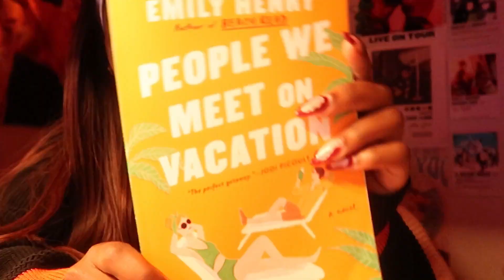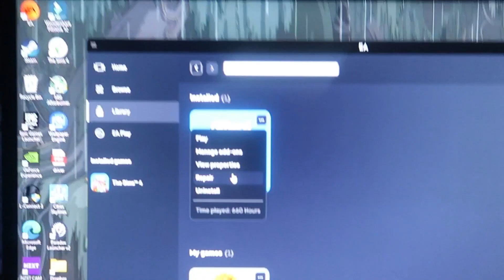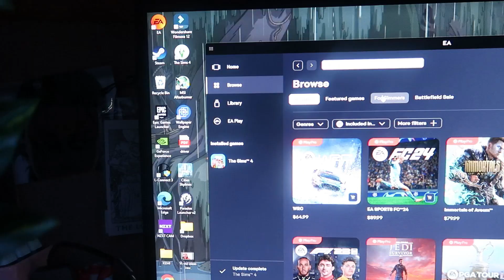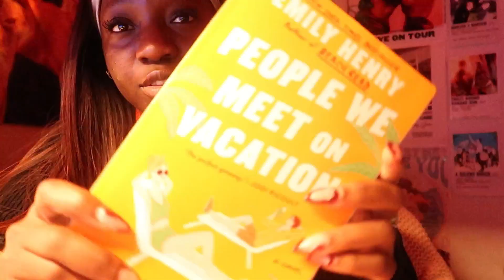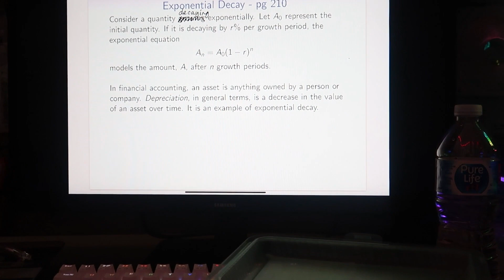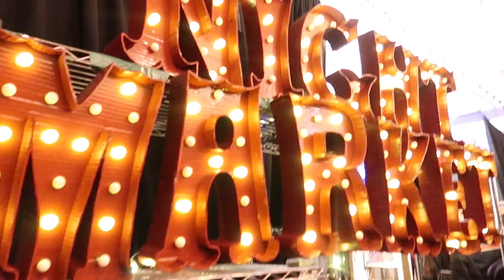Thrift market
💌About me
⇢My name's kemi
⇢I'm nigerian
⇢18 years of age (as of upload)

Timestamps
0:00 Intro
0:12 Cleannn
0:27 Thankful
2:15 homebody
4:00 priorities
5:23 Thrift market
6:56 Thrift haul